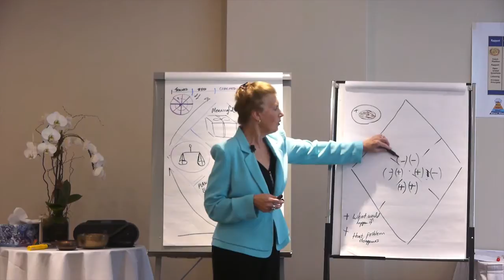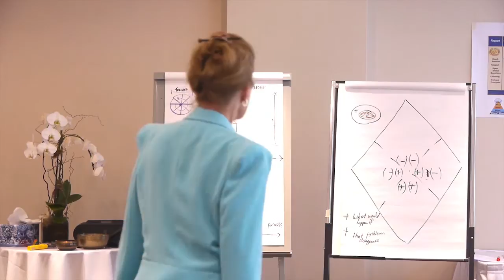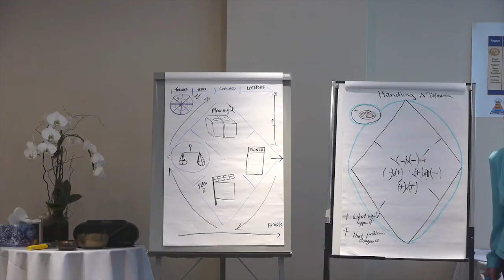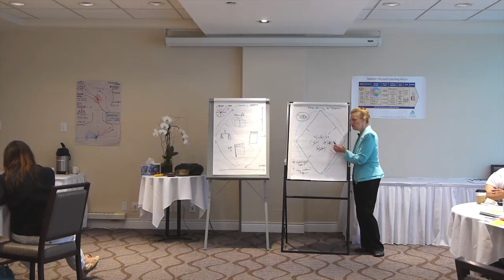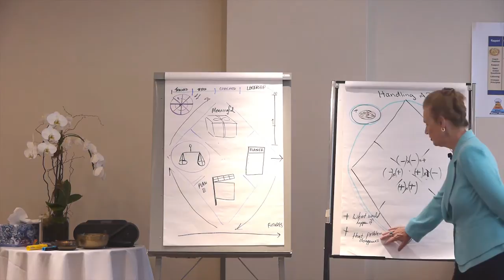Life Coaching Tools: Handling a Dilemma (Part 2)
To pick up more handy coaching tips from Erickson, go and join the conversation!

Marilyn Atkinson, the founder of Erickson Coaching International, discusses a language pattern that helps coaches match a client in the negative and shift them into the positive states.